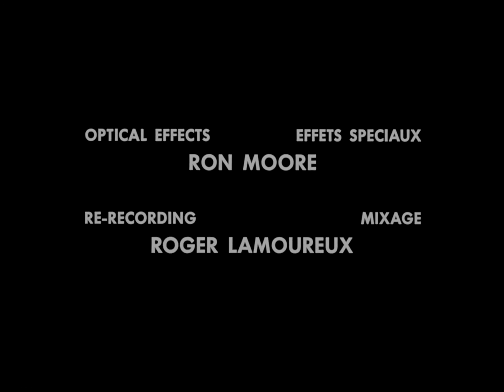Synchromy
This animated short by Norman McLaren features synchronization of image and sound in the truest sense of the word. To make this film, McLaren employed novel optical techniques to compose the piano rhythms of the sound track, which he then moved, in multicolor, onto the picture area of the screen so that, in effect, you see what you hear.

Directed by Norman McLaren - 1971 |  7 min